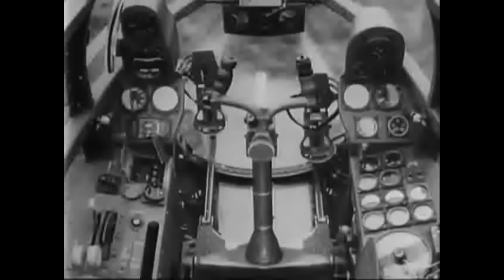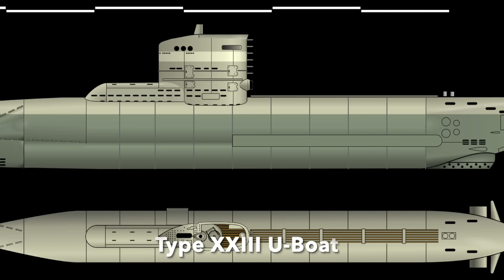Nazi Spy Jets - Secret UK Missions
In 1944-45, the Luftwaffe launched a series of secret photo-reconnaissance missions over Britain using the Arado Ar 234, the world's first twin-engine jet bomber. Why? To support a fresh U-boat campaign against UK inshore shipping. Found out the full story here...

Special thanks to Barry Spicer for permission to reproduce his painting in the thumbnail. To see more of his excellent aviation art, please

Primary Source:
- 'Arado Ar 234 Bomber and Reconnaissance Units' by Robert Forsyth and Nick Beale, (Osprey: 2020)

Credits: The National Archives; Library of Congress; Heriberto Arribar Abato; Wilson44691; National Air & Space Museum, Smithsonian Institution